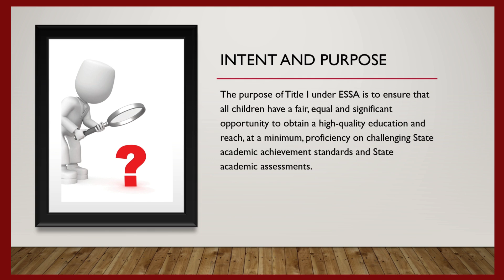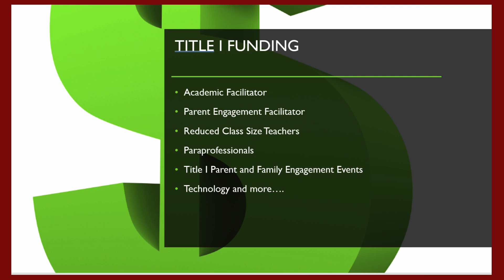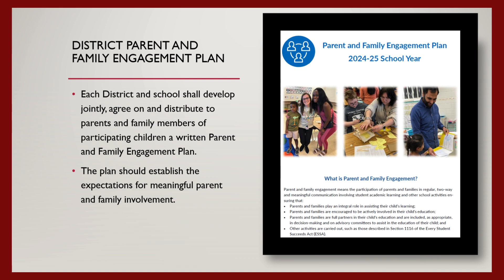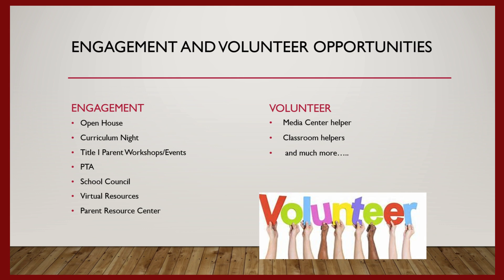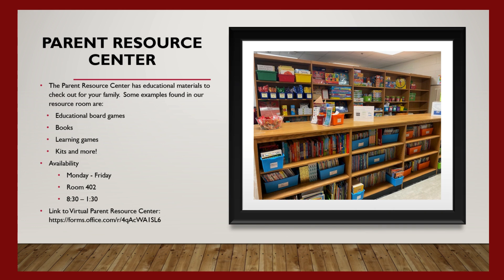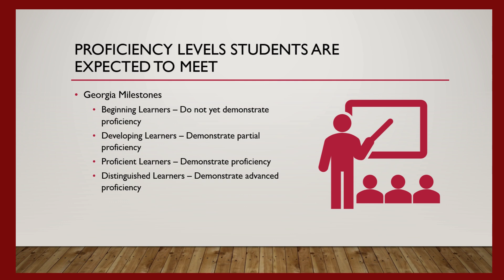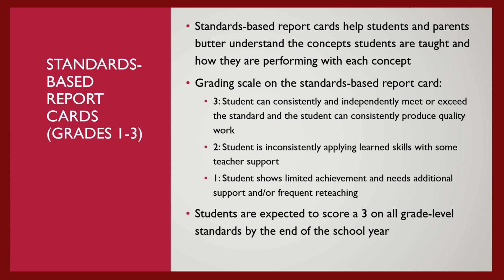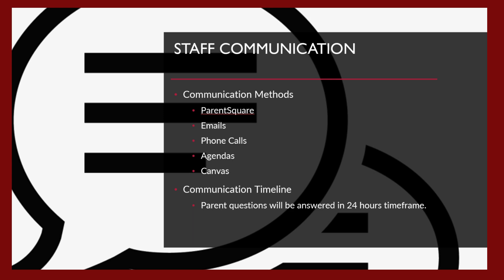Annual Title I Meeting Video - English